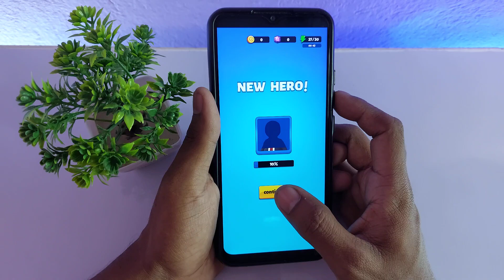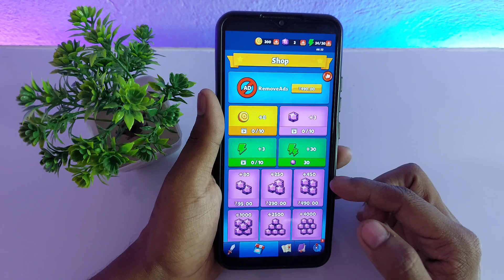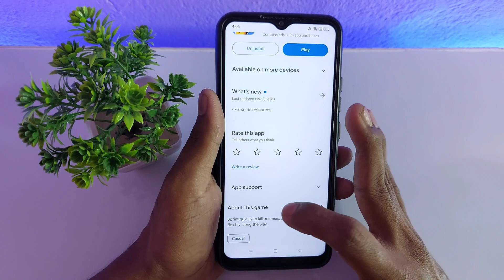Killer Coming Withdrawal - Killer Coming Game - Killer Coming